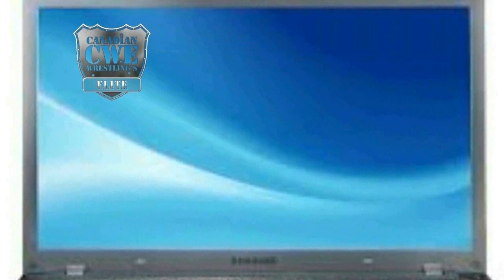CWE ADRENALINE (2021) EPISODE 2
In this episode "Misfit" Mike Mission challenges "Canadian Strong Style" Rob Stardom in a match where Mission can earn himself a shot at the 123approved.ca Hardcore Championship if he's victorious. Also CWE Champion "Hotshot" Danny Duggan will defend against Mentallo in the Zombie Killer's first match back since the brutal attack at the hands of Duggan last December!